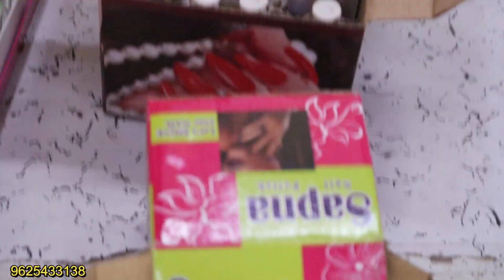5 में ख़रीदे ₹25 में बेचो 😱🔥🤑 | New Business Ideas 2023 | Small Business Ideas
5 में ख़रीदे ₹25 में बेचो 😱🔥🤑 | New Business Ideas 2023 | Small Business Ideas | New Business 2023   @GK Vlogs

Bajrang jewllers
Sadar Bazar Delhi-11006

NOTE
अपनी शॉप याबिज़नेस की वीडियो बनवाने केलिए सम्पर्क करें 👇👇👇👇

THIS VIDEO IS ONLY MADE FOR EDUCATION PURPOSE . ONLY RELATED TO MARKET INFORMATION GK Vlogs' IS NOT RESPONSIBLE FOR ANY KIND OF PROFIT AND LOSS IN BUSINESS.

ये वीडियो सिर्फ  मार्किट की जानकारी देने के उद्देस्य  से बनाई गयी है  | GK Vlogs और YOUTUBE किसी भी तरह से Paid Promotion नहीं करता | यदि आप वीडियो के माध्यम से कोई भी खरीदारी करते है और आपके साथ कुछ धोका या नुक्सान होता है तो इसमें GK Vlogs और YOUTUBE CHANNEL  की कोई जिम्मेदारी नहीं होगी | ग्राहक अपनी खरीदारी अपनी सूझ बुझ से और सोच समझ के करे |